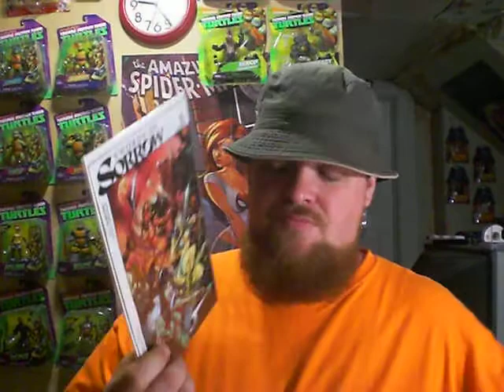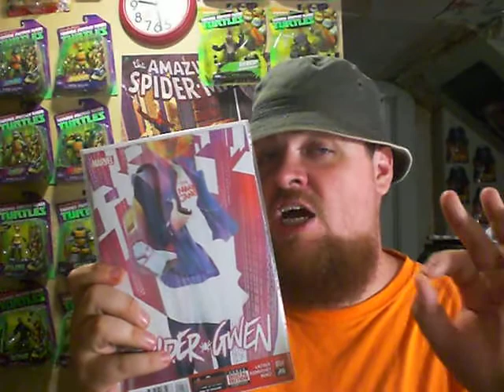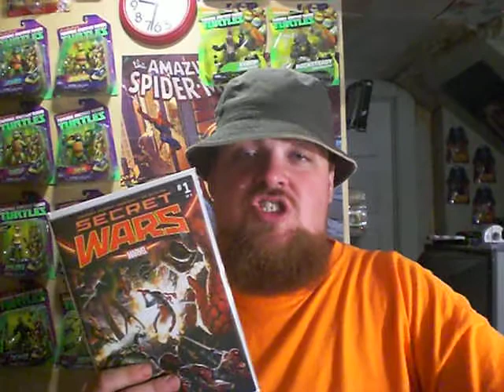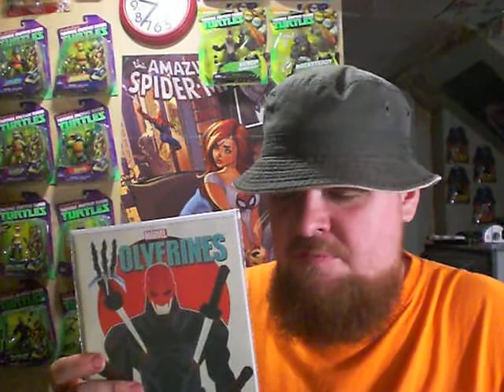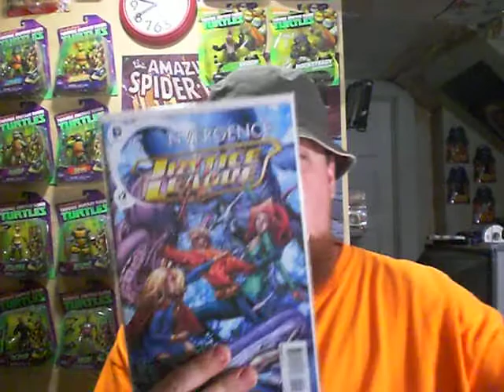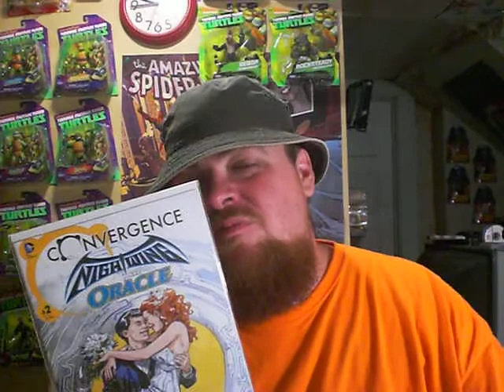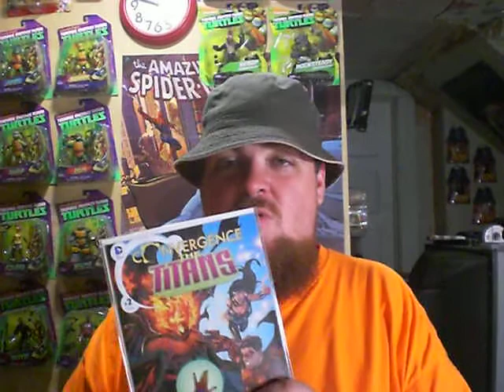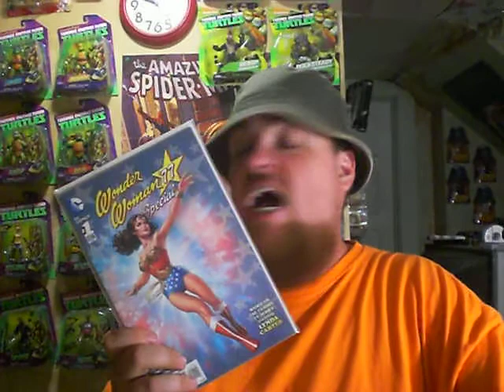Blugoblin Comic Book Review 5/6/15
WAY late with this one!  But, I got it done.  Enjoy my reviews of the following:

DYNAMITE:
Swords of Sorrow #1

MARVEL:
Amazing Spider-Man #718 (#18)
Spider-Gwen #4
Secret Wars #1
Unbeatable Squirrel-Girl #5
Wolverines #17

DC COMICS:
Convergence #5
Convergence Batgirl #2
Convergence Batman & Robin #2
Convergence Justice League #2
Convergence Harley Quinn #2
Convergence Nightwing & Oracle #2
Convergence The Question #2
Convergence Speed Force #2
Convergence The Titans #2
Wonder Woman '77 Special #1